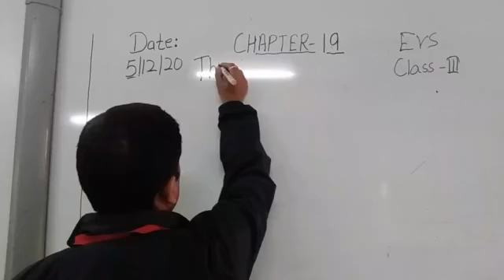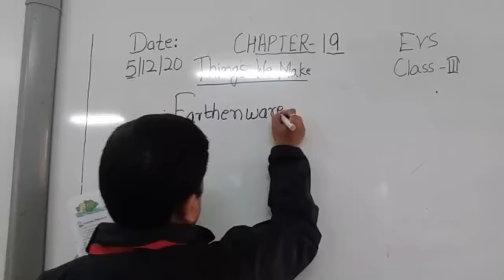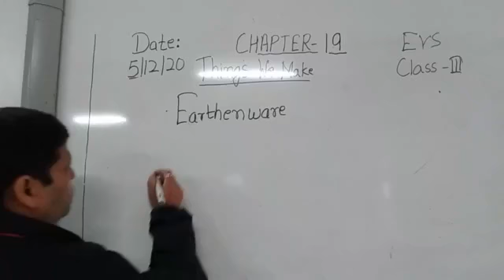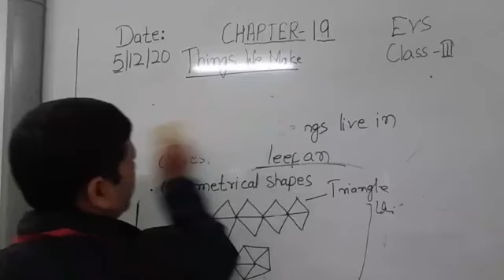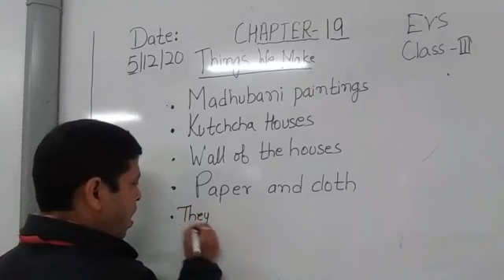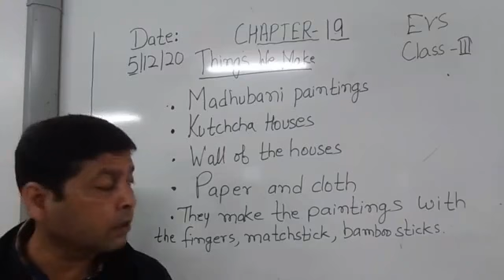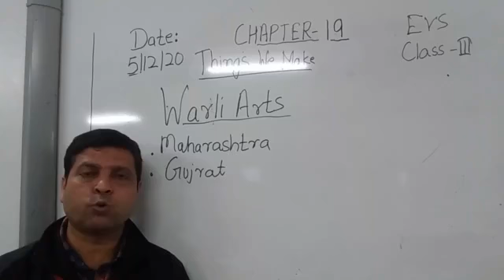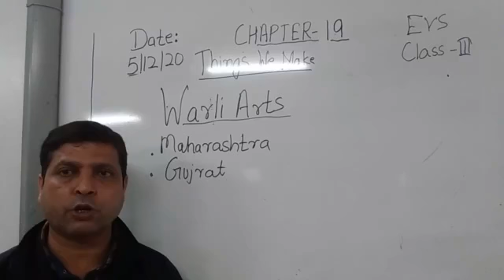Class III EVS 05-12-2020 by Mr Rupesh Chapter 19